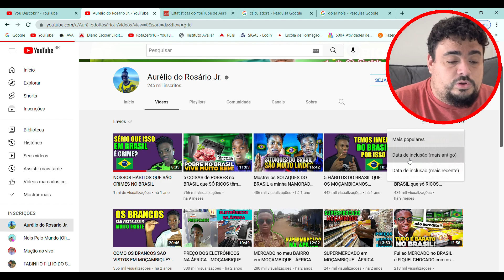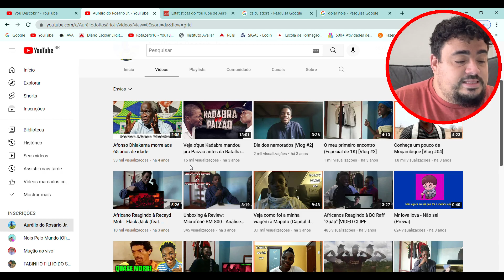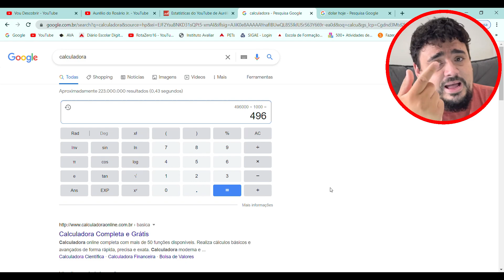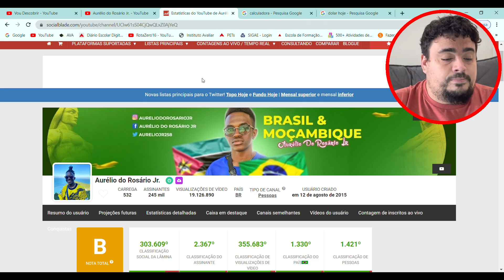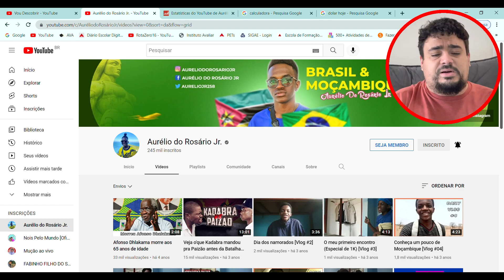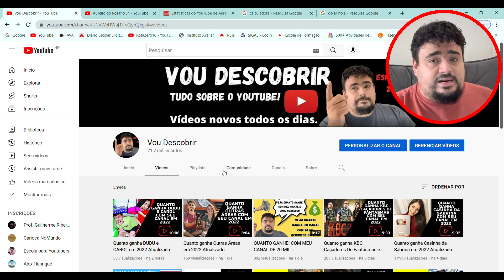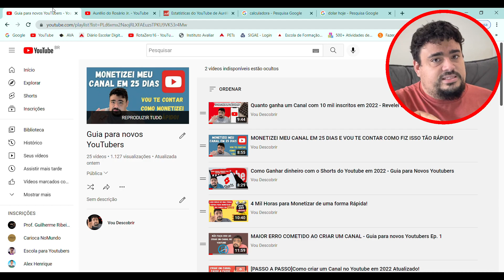Quanto ganha Aurélio do Rosário Jr. em 2022 Atualizado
Vou descobrir quanto ganha Aurélio do Rosário Jr. Vídeos com seu no youtube em 2022 , aqui você também vai aprender como funciona o CPM e o RPM do youtube, bora descobrir comigo?